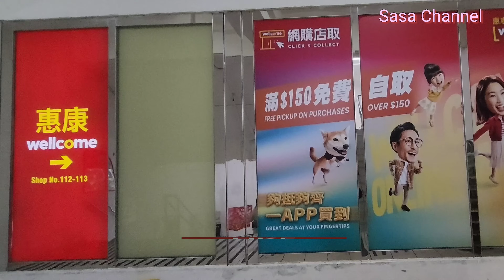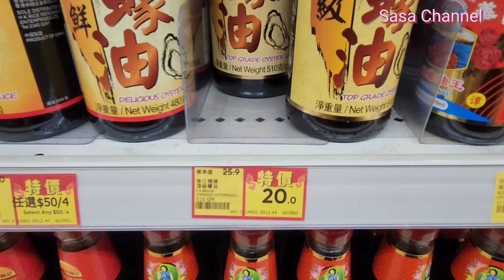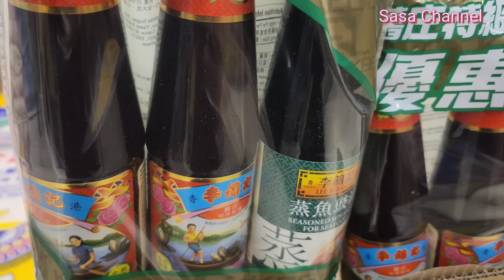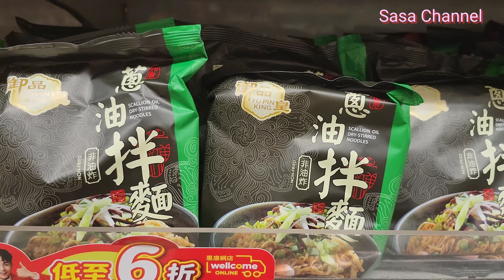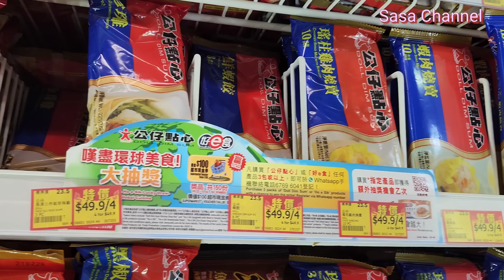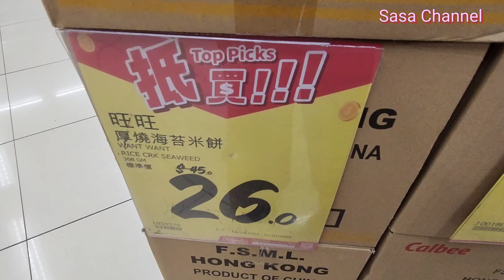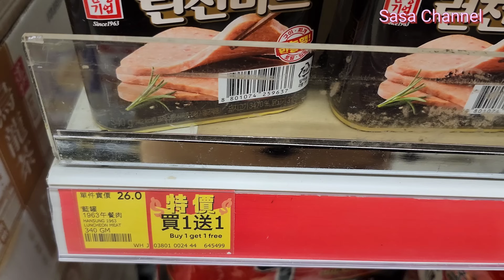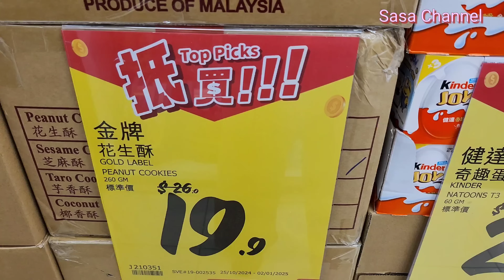惠康超市 優惠分享 10隻裝貴州紅心特大蛋$36/2件 | 1000克 Dove沐浴乳$58 買1送1 | 4包裝農心薯仔麵$40/2件 | 6罐裝雀巢咖啡$69/2件 | 1 Nov 2024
*本片非廣告
純粹分享日常生活
 做個精明消費者**